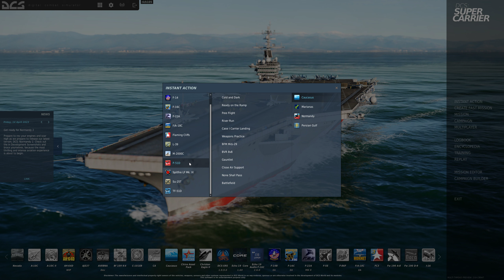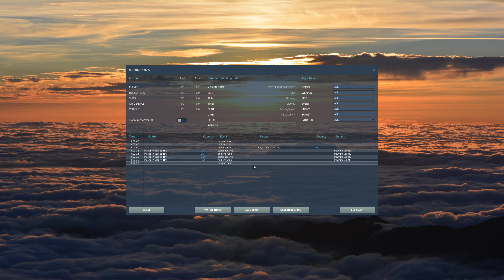Got The Spins